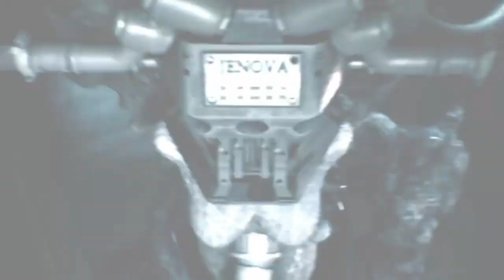Final Fantasy 16 Sales Didn't meet Sales Expectations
Square Enix fails to meet companies Sales expectations. In Japan 16 sold HALF of what Final Fantasy 7 remake did and FF15 sales. Japan sales were down almost 90! Again, sorry for my voice it still needs to heal.